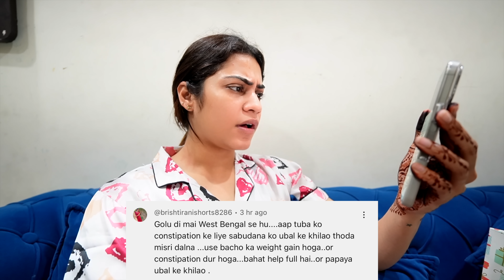Payal maa ka best birthday gift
ABP MaxSpace, JRJF+339, Inside Singhpura Gate Amb - Chd Highway, Zirakpur, Punjab 140603